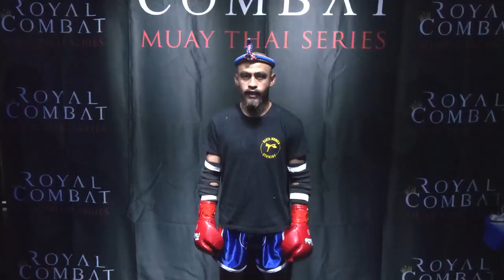RC11 FIGHT #6 Norberto Miranda vs Luis Gonzalez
Royal Combat 11 MUAY THAI SERIES
Fight #6 Norberto Miranda vs Luis Gonzalez